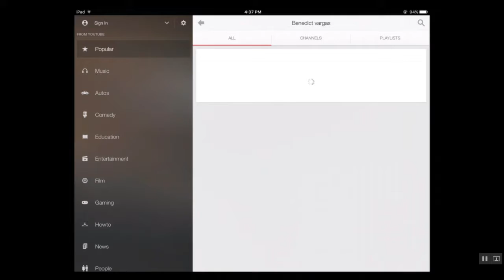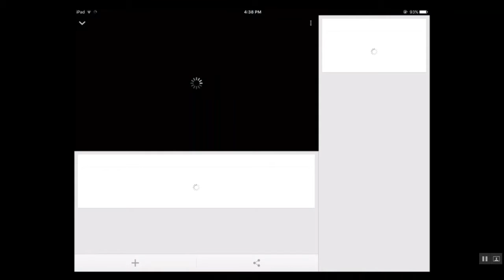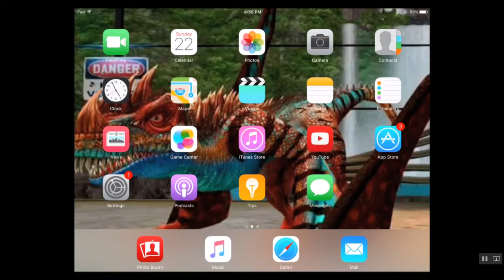Jurassic World with Joe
Welcome back to jurassic world the game. Joe has visited us today. He did pretty good.